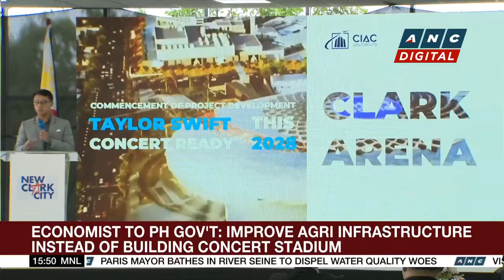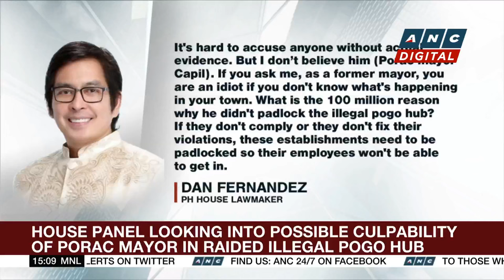Economist to PH gov't: Improve agri infrastructure instead of building concert stadium | ANC